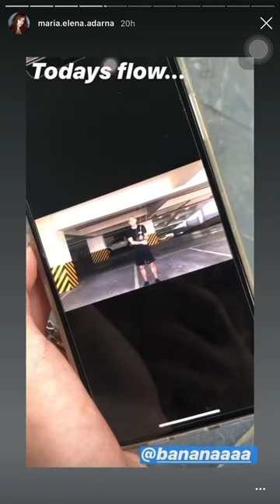ELLEN ADARNA PINASILIP AND KANYANG WORK OUT